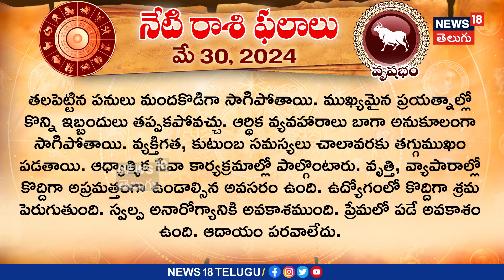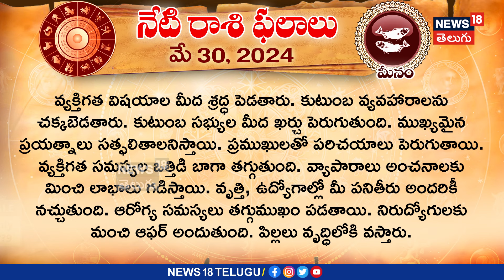Horoscope Today: Astrology | Daily Predictions | Rashifal | todayrasiphalalu | News18 Telugu